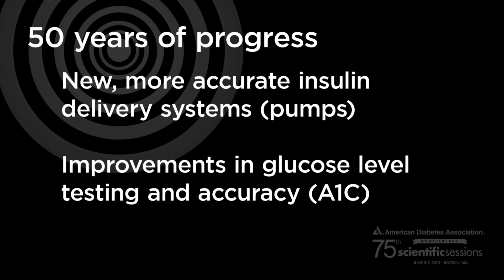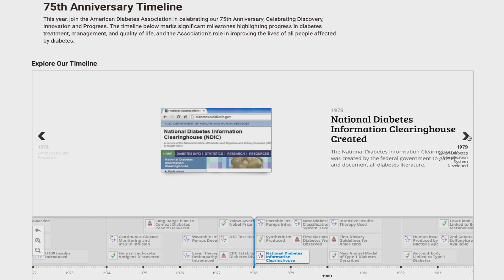75th Scientific Sessions: Honoring 50 Years of Diabetes Research and Treatment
SCIENTIFIC SESSIONS UPDATE: Over the past 50 years, almost everything has changed for Americans with diabetes—from how they test their glucose levels to how long they can expect to live. We take a look at all the progress that has been made. Rhonda Anderson reports from Boston.